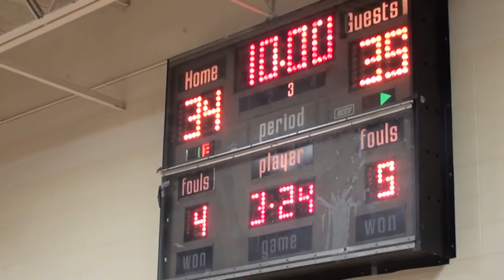* 2. (State) Carver Challengers@Bowen Boilermakers Varsity Basketball2 (Chicago)